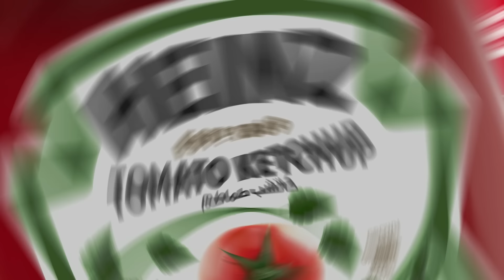Ketch-up & Down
Can’t get the last drop of Ketchup out of your Heinz? Introducing the new Heinz Ketch-Up&Down bottle!
The new bottle features not just 1, but 2 lids that allow for easy squeezing no matter which way the bottle is placed.
Place it up, place it down... your Ketchup will come out!

حصل على أخر قطرة من كاتشبك المفضل مع عبوة Ketch-Up&Down من ھاینز!
أختراعنا الجدید یتكون من فتحتین ویمكنك من وضع الكاتشب على طبقك المفضل من جمیع الزوایا.
فوق أو تحت. صح أو غلط. الجواب دایماً ھاینز